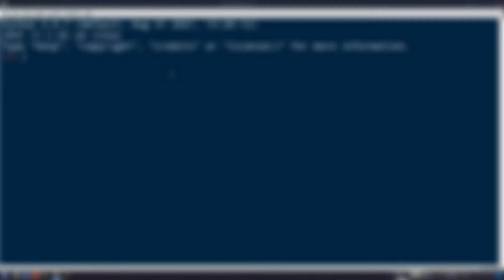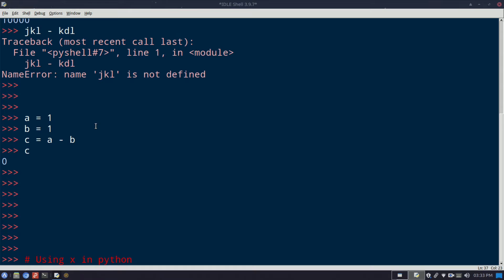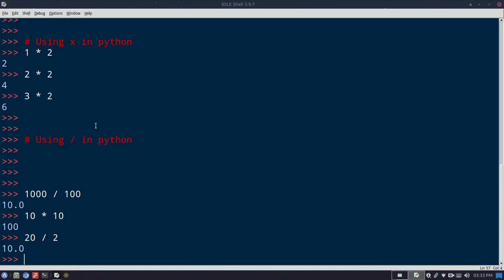Python Tutotial # 4 : Learn Math